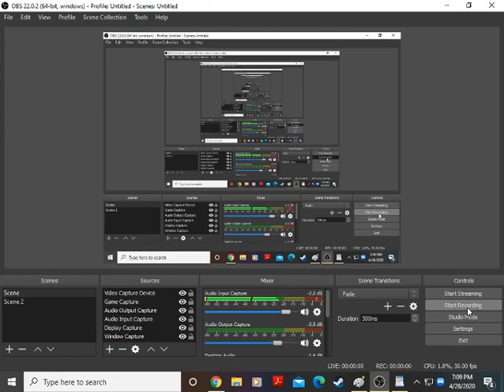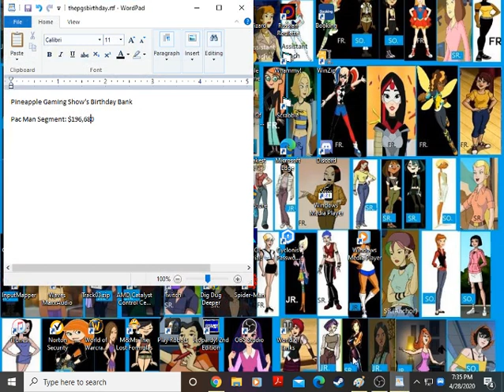2020 Birthday Special For The Pineapple Gaming Show (Part 3)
Let's go ahead and begin part 3 of our birthday special for The PGS. This time we will start Family Feud for the PC. Can we win the big $20,000?